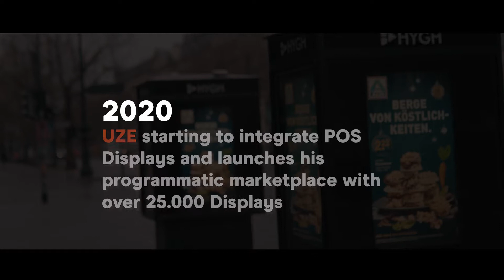UZE Mobility and TAXi-AD joining forces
uze! Mobility meets TAXi-AD!! From now on together for more visibility!!

As a merger, UZE Mobility is now the exclusive provider of self-luminous mobile display advertising on taxi roofs throughout Germany. We are very pleased about the expansion of our market position as a leading provider of mobile digital outdoor advertising! Together we ensure concentrated visibility power in Germany!!